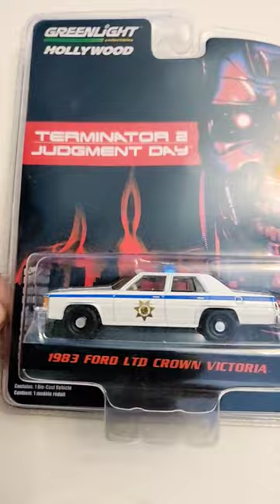1983 Ford LTD Crown Victoria police unit Terminator II 1;64